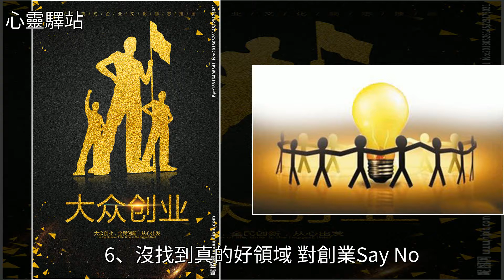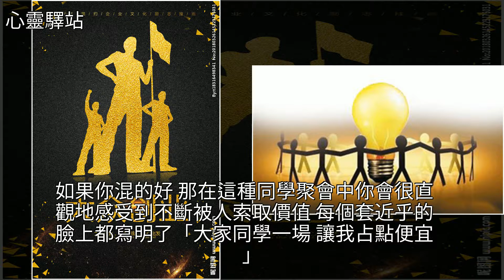能用錢解決的，絕不要花時間，過來人的11條人生經驗，[心靈驛站]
能用錢解決的，絕不要花時間 過來人的11條人生經驗 [心靈驛站]創業,勝利者,美文能用錢解決的，絕不要花時間 過來人的11條人生經驗 [心靈驛站]創業 勝利者 美文